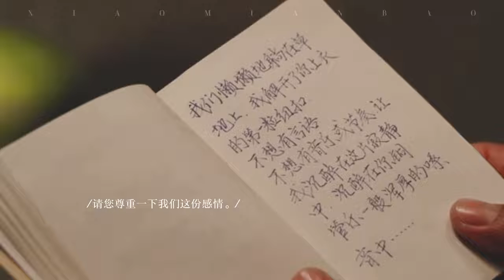GYY 46 Xiao Zhan Gu Yiye - Tiêu Chiến Cố Nhất Dã - Ace Troops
cre: WB